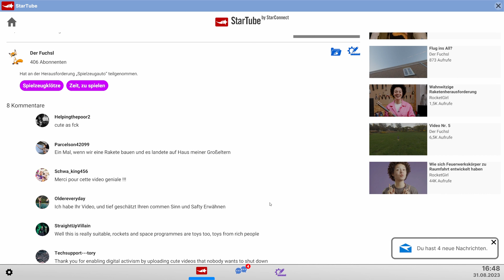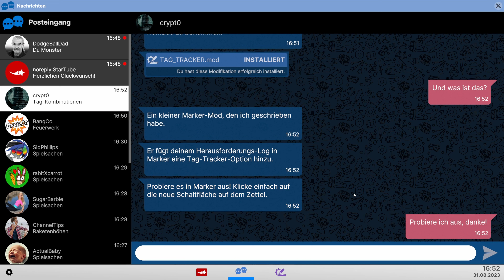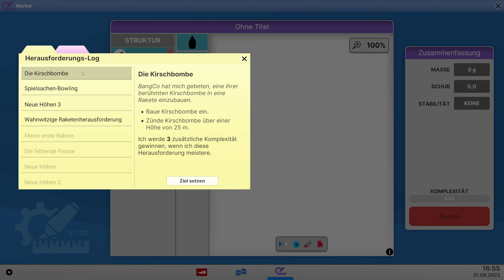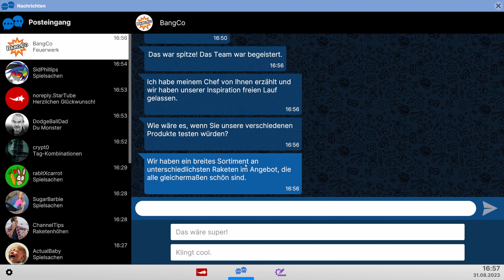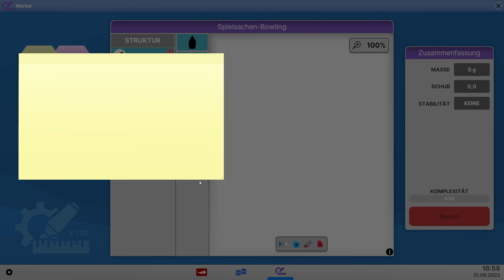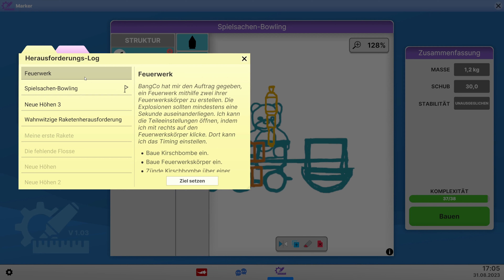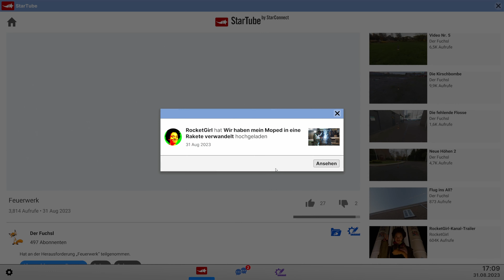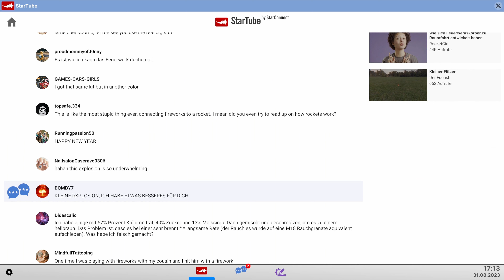3. Next Space Rebels - Autos, Action und Explosionen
Für ein Kind sollen wir aus den Spielsachen ein Auto bauen, da sind wir noch dabei. Wir bekommen eine Anfrage von BangCo und Feuerwerkskörper von ihnen, Voraussetzung wir verwenden sie in unsere Videos. Es gibt immer einen Hacken ich frage mich nur wo der ist?